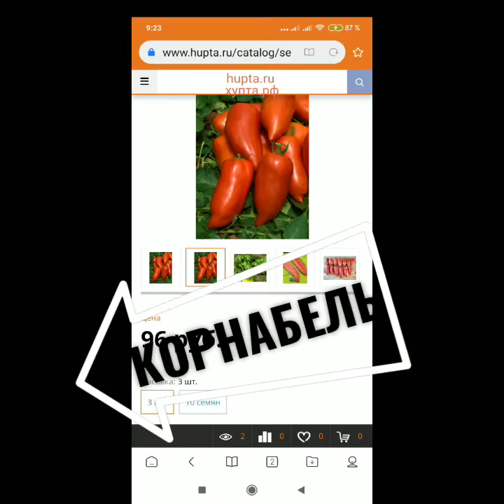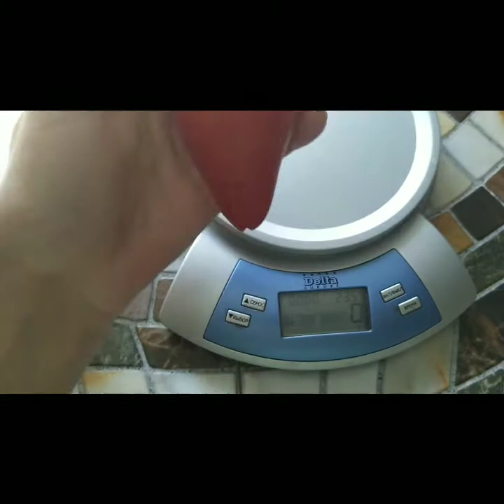29 июля 2020 г.Томат КОРНАБЕЛЬ от Хупта.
Томат Корнабель от ИМ Хупта- отличный томат для переработки и заморозки.